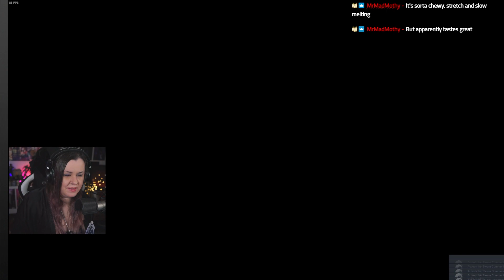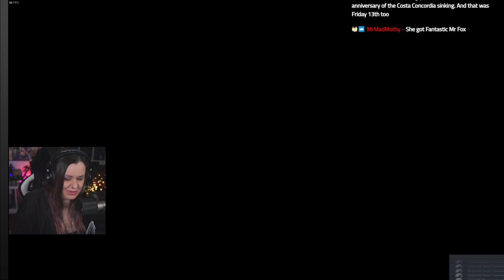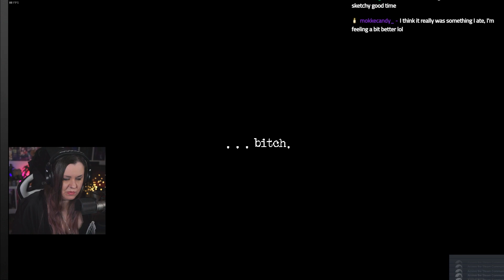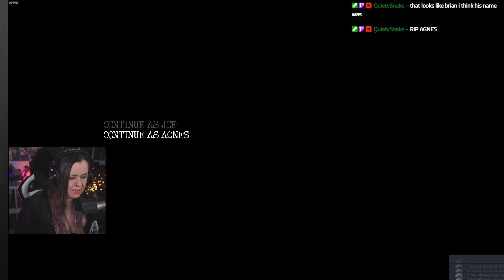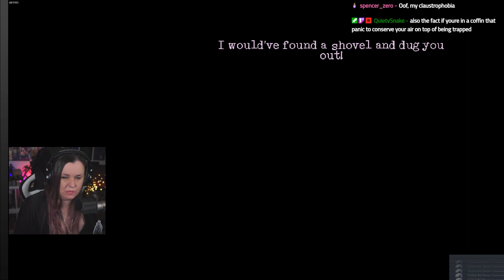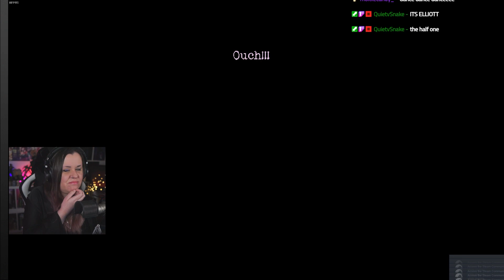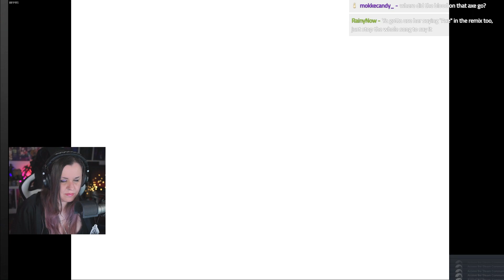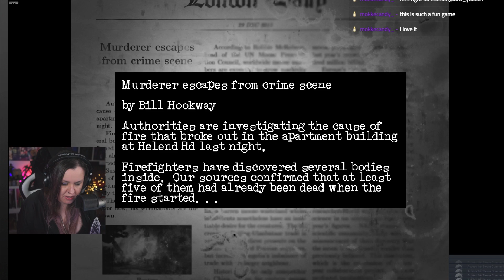Where's My Wife Simulator | Downfall Full Playthrough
Joe Davis thinks he can fix his broken marriage by taking his wife to a calming getaway in a remote hotel. Only, things take a turn from bad, to worse, to nightmare fuel. Downfall, a point-and-click horror game was originally developed in 2009 by Harvester Games, and re-released in 2016. Set in the same universe as a sequel to The Cat Lady, this Silent Hill 2 clone will take you on a hauntingly disturbing adventure.

I stream Resident Evil and horror games several times per week on Twitch and you'll be there for a ghoulishly good time, right?!